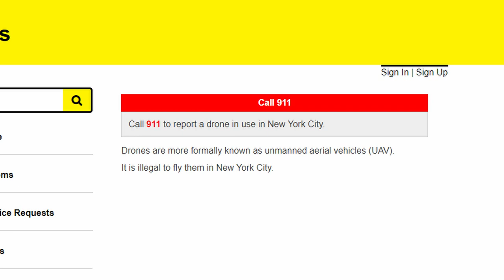FILMING NYC AERIAL FOOTAGE...LEGALLY (Laowa 9mm & Sigma 17-50)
I'm not one to break the law, especially when it comes to my camera work. So in this video, I follow all drone laws and regulations to get NYC aerial footage LEGALLY!

Special thanks to my girlfriend Nicole for flying with me!

UGreen Y Splitter

Wind Muff for TAKSTAR Shotgun Mic

X-Rite Color Checker Passport Video

Neweer Tripod

Boom Stand

K&F Variable ND Filter